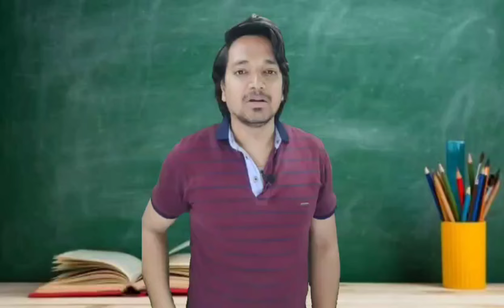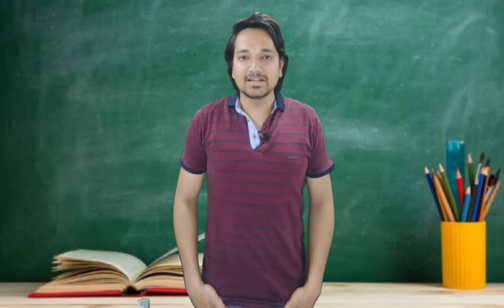बहुत ही जबरदस्त जवाब दिया रिकवरी एजेंट को || Gave a very strong reply to the recovery agent || MR.KK